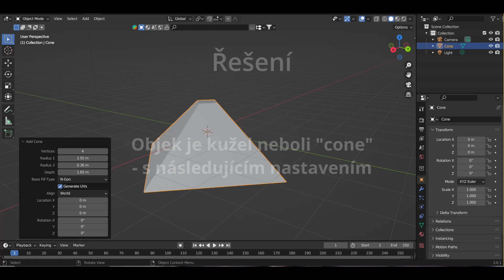Úkol č 1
Zde se nachází úkol pro první lekci

!! Stopujte si video na patřičních částech !!